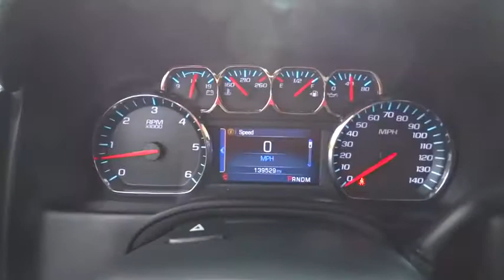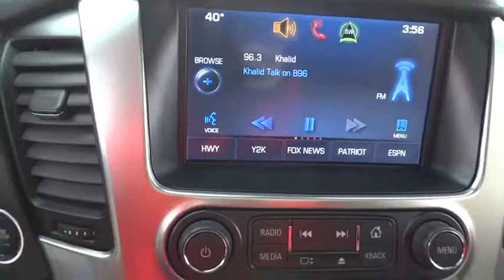2015 Chevrolet Tahoe Elgin, St. Charles, Glendale Hts. Naperville, Aurora, IL 19231A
Tungsten Metallic Used 2015 Chevrolet Tahoe available in Elgin, Illinois at McCue Chevrolet. Servicing the St. Charles, Glendale Hts. Naperville, Aurora, IL area.

McCue Chevrolet
2015 E Main St, St

Come see this 2015 Chevrolet Tahoe LTZ. Its Automatic transmission and Gas/Ethanol V8 5.3L/ engine will keep you going. This Chevrolet Tahoe has the following options: WHEELS, 22 X 9 STEEL, INTERIM, TUNGSTEN METALLIC, TRANSMISSION, 6-SPEED AUTOMATIC, ELECTRONICALLY CONTROLLED with overdrive and tow/haul mode (STD), TIRES, P285/45R22 ALL-SEASON BLACKWALL, SUNROOF, POWER, TILT-SLIDING with express-open and close and wind deflector, SUN, ENTERTAINMENT AND DESTINATIONS PACKAGE, (CF5) power sunroof, (U42) rear seat DVD entertainment system and (IO6) Chevrolet MyLink radio with navigation, SEATING, FRONT BUCKET WITH PERFORATED LEATHER-APPOINTED HEATED AND COOLED SEAT CUSHIONS 12-way power driver and passenger seat includes 6-way power cushions, driver seat 2-position memory, 4-way power lumbar control and power recline (STD), REAR AXLE, 3.08 RATIO (STD), PAINT SCHEME, SOLID APPLICATION, and LTZ PREFERRED EQUIPMENT GROUP Includes Standard Equipment. See it for yourself at McCue Chevy, 2015 E. Main St, St. Charles, IL 60174.